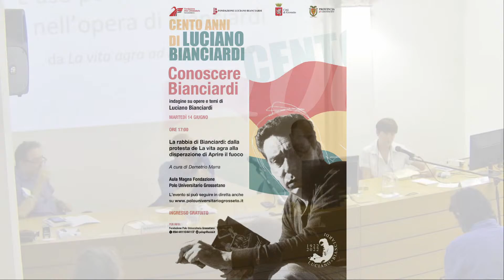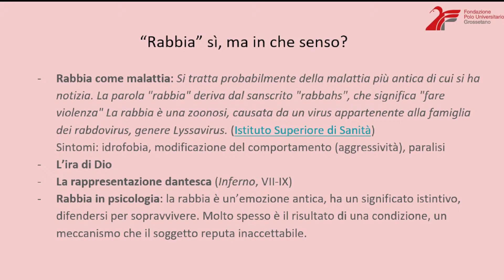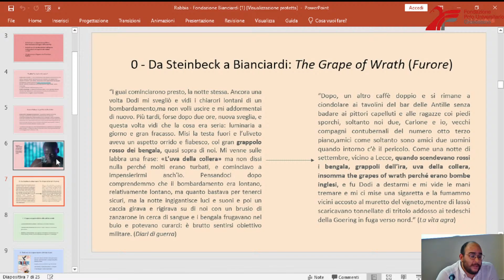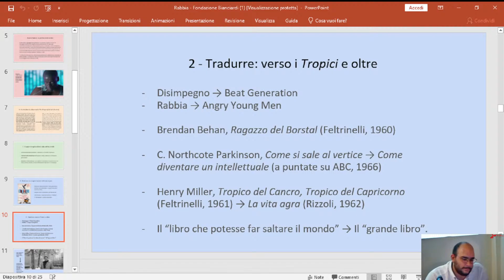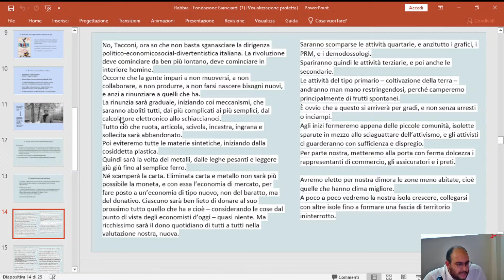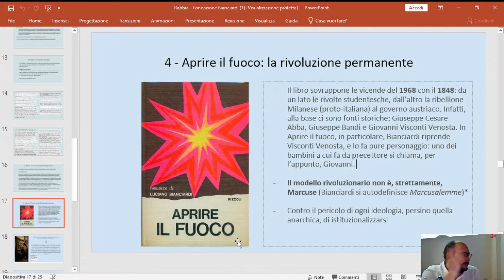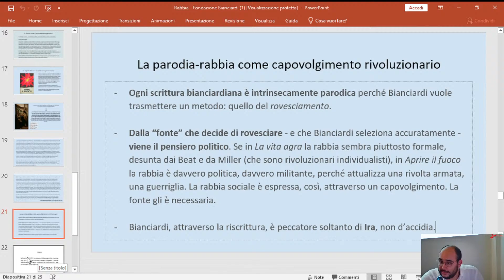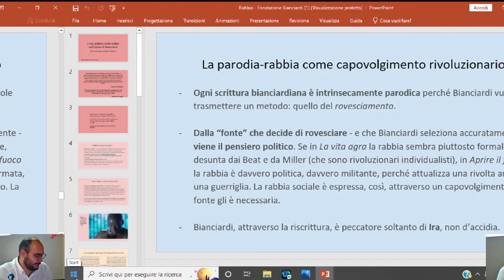Conoscere Bianciardi. Indagine su opere e temi di Luciano Bianciardi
martedì 14 giugno alle ore 17 il nuovo appuntamento della rassegna dedicata a celebrare il centenario della nascita di Luciano Bianciardi.
L'Aula Magna della Fondazione Polo Universitario Grossetano sarà la sede dell'incontro a cura di Demetrio Marra "La rabbia di Bianciardi: dalla protesta de La vita agra alla disperazione di Aprire il fuoco".